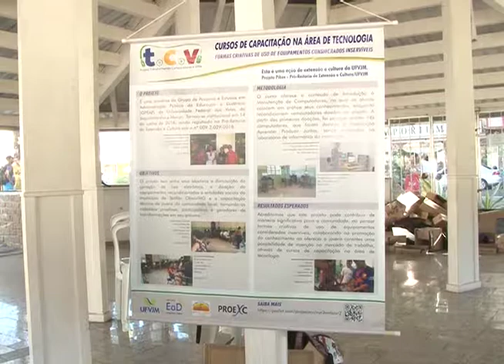CAMPANHA LIXO ELETRÔNICO